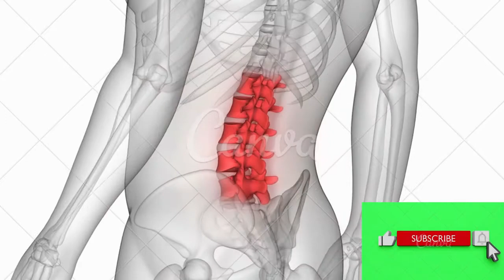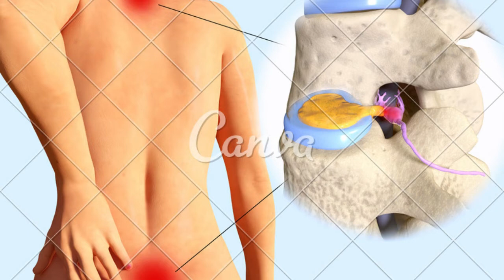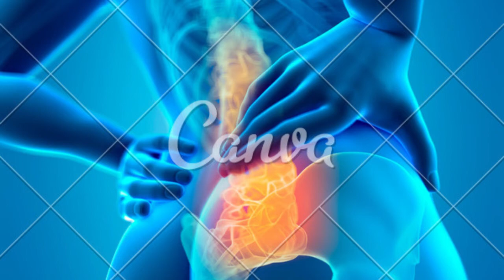estenose de canal vertebral lombar TRATAMENTO E CIRURGIA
O procedimento cirúrgico mais frequentemente utilizado em casos de estenose espinhal lombar.
GRUPO DE APOIO DO WHATSSAP